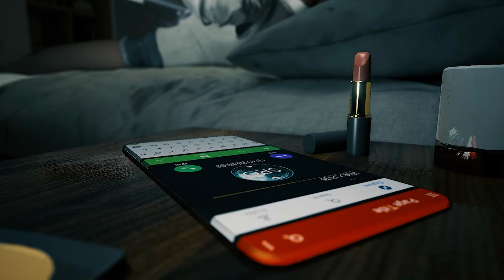Bright Memory Infinite Gameplay